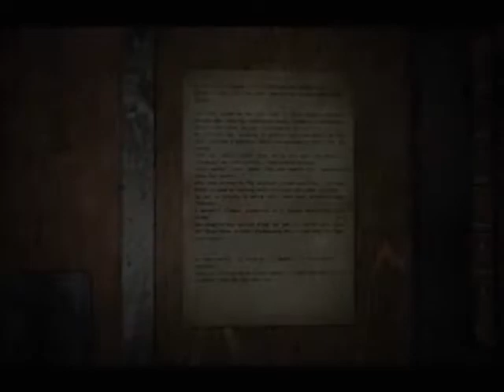Let's Play Silent Hill 3! Part 3: FUCK YOU SHAKESPEARE 2/2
Shit gets rusty.